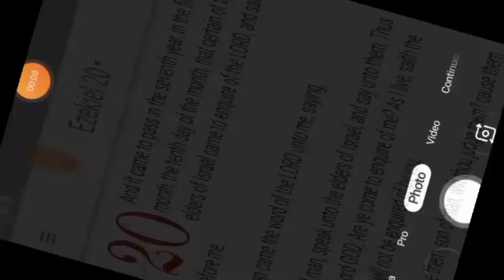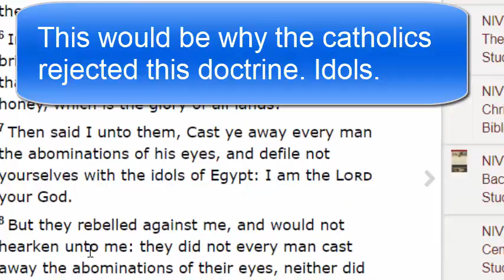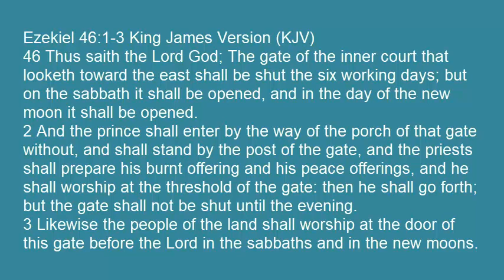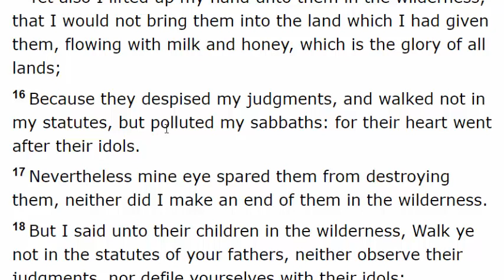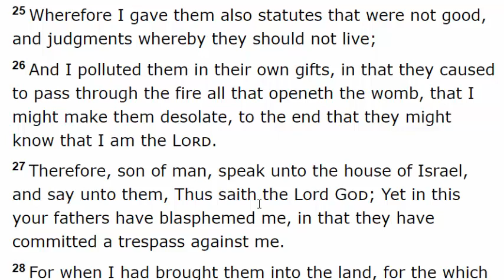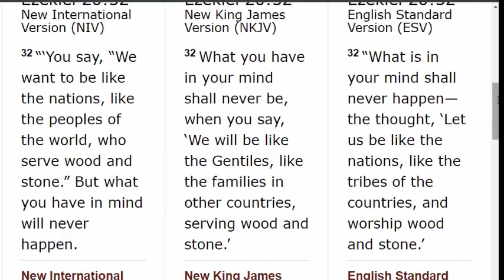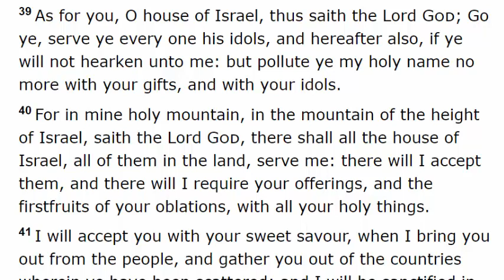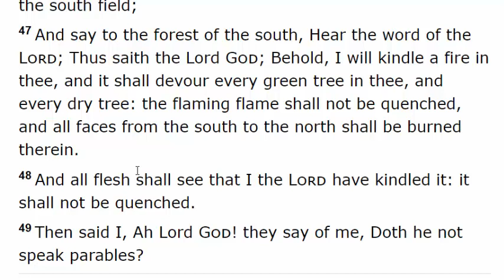August 19th 2021 Ezekiel 20 Prophecies of Kingdom of Heaven? Asara (Tisha) B'Av 10th Day of 5th Moon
The the 10th of Av is August 19th 2021. Ezekiel chapter 20 gives us understanding of Father's spiritual significance of the 10th day of the fifth month. this is a verse by verse study of the entire chapter.